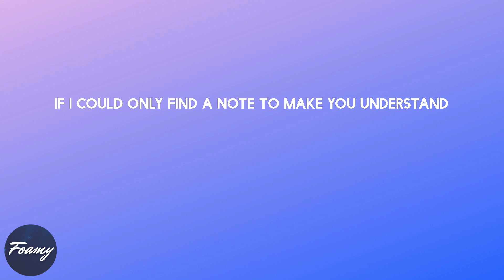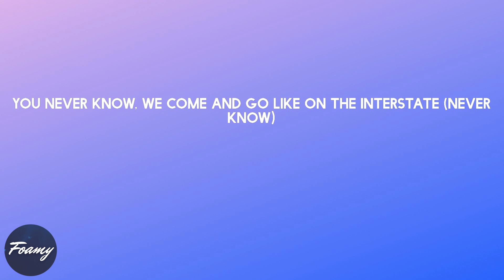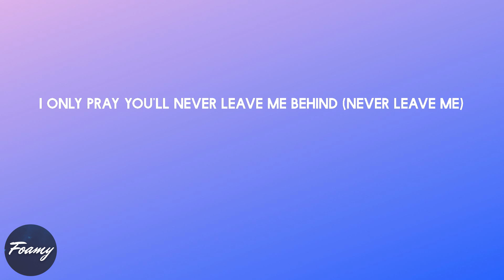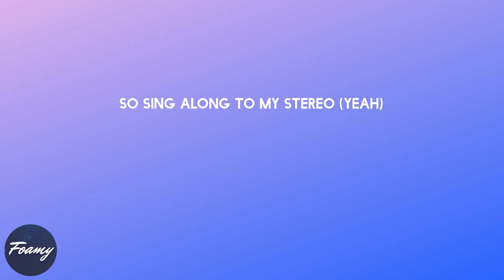Gym Class Heroes - Stereo Hearts (lyrics)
Song: Stereo Hearts (lyrics)
By: Gym Class Heroes